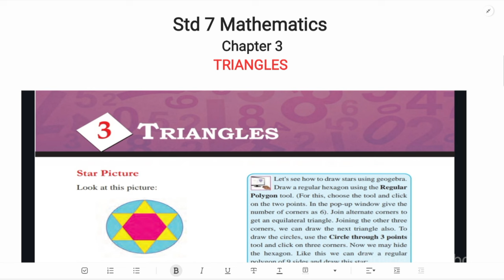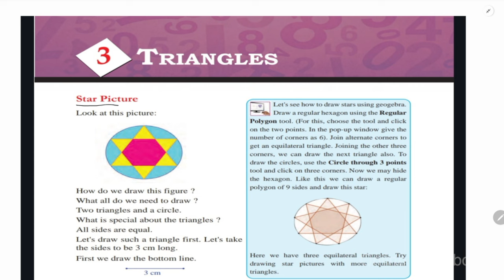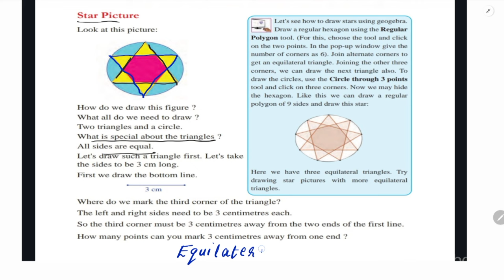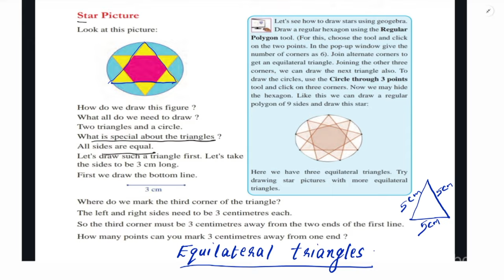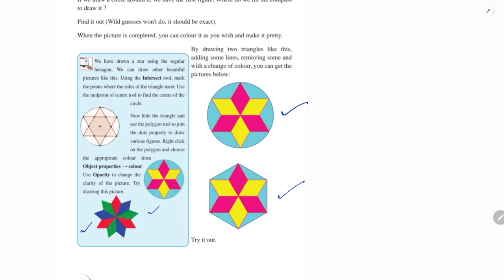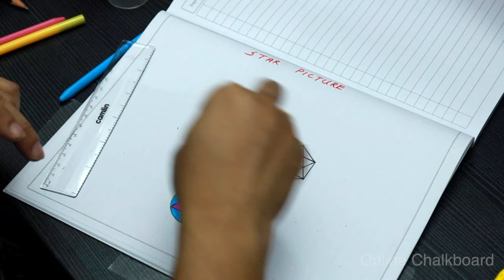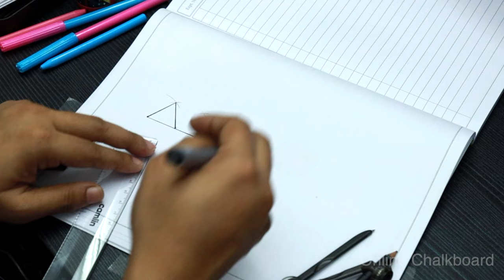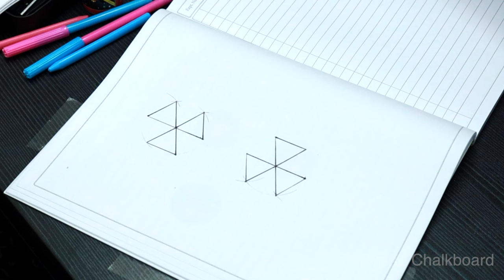Class 7 Chapter 3_ TRIANGLES | PART 1 | New Text Book 2024-25 | SCERT KERALA | Online Chalkboard